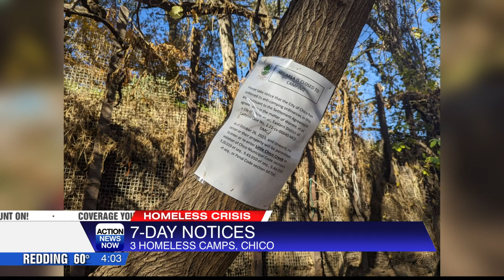City of Chico issues 7-day notices at three additional homeless camps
Some have already vacated these camping areas while others are holding out.